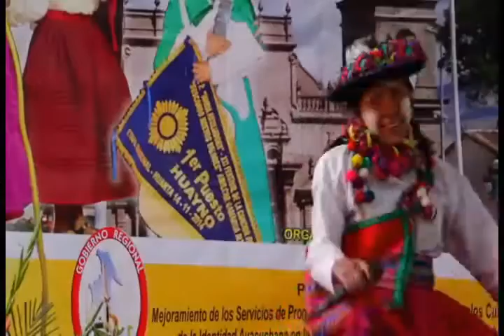CHINKA CHINKA (Carnaval) - Yadhira Aguilar Neyra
XXII FESTIVAL DE LA CANCIÓN AYACUCHANA "BUSCANDO NUEVOS VALORES" - DENOMINADO ALBERTO PILLPE CÁRDENAS.
ETAPA REGIONAL 29, 30, 31 OCT 2015 - SEDE DEL EVENTO - PROV. HUAMANGA.